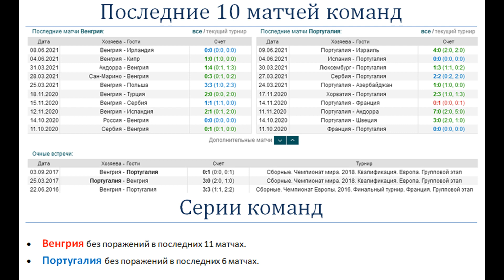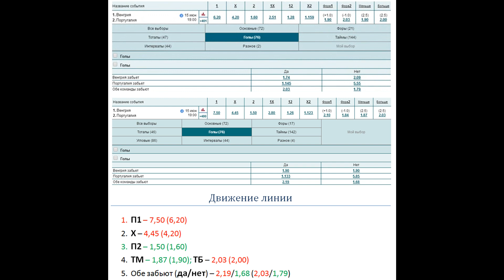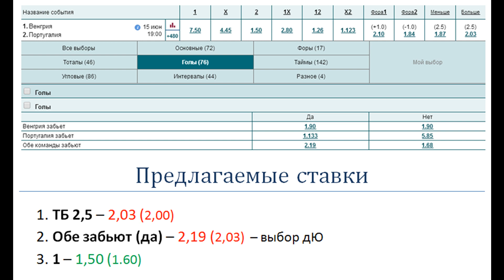Венгрия-Португалия (15.06), движение линии и народный прогноз (ЕВРО-2020)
На матч Венгрия - Португалия (15 июня) народ грузит на сухую победу Португалии. Но, не будем забывать, что Венгрия играет дома и без поражений в последних 11 матчах.